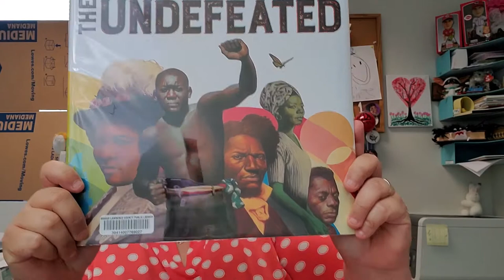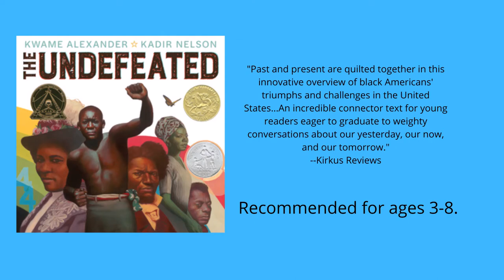Booktalk: The Undefeated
Join Mrs. Jan as she talks about the picture book, The Undefeated written by Kwame Alexander and illustrated by Kadir Nelson.